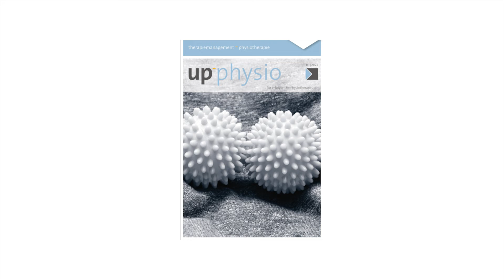Heftvorstellung up_therapiemanagement (03/22)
Liebe Therapeuten, aufgepasst!

Die up_therapiemanagement März-Hefte sind da. In einer "gemütlichen" Runde mit Carola und Dimitri erfahren Sie welche Themen auf Sie warten!

Viel Spaß beim Lesen! Und ganz wichtig: Pause machen nicht vergessen

👉Falls Sie eine aktuelle up_therapiemanagement Ausgabe haben möchten: einfach dem Link in der Profilbeschreibung folgen.